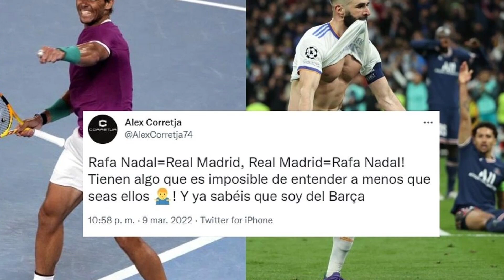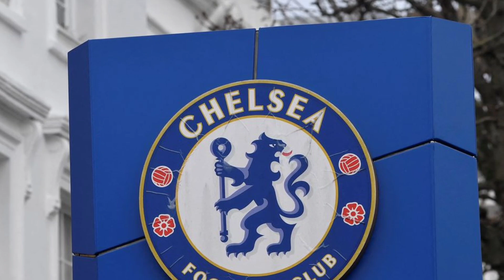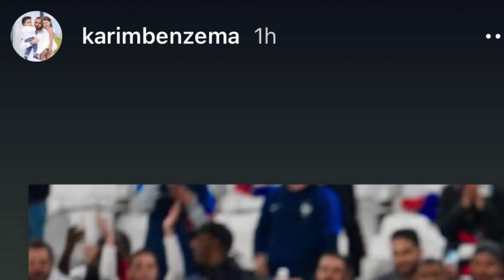ملاقات ۱۵ دقیقه ای بنزما و امباپه: چراغ سبز به رئال؟| چلسی روی هوا| پایان مسی در اروپا| خشم الخلیفی